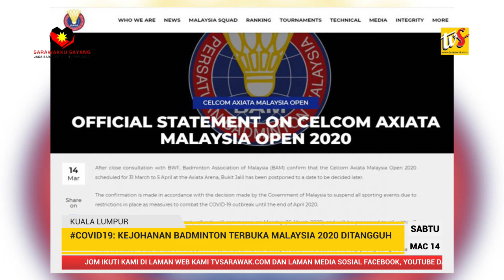COVID19: 6 Kes Positif Baharu Dicatat, Sarawak Mempunyai Keseluruhan 9 Kes Positif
1. COVID19: 6 Kes Positif Baharu Dicatat, Sarawak Mempunyai Keseluruhan 9 Kes Positif
2. COVID19: Kejohanan Badminton Terbuka Malaysia 2020 Ditangguh
3. Empat Rumah Di Kampung Tabuan Melayu Tengah Terbakar